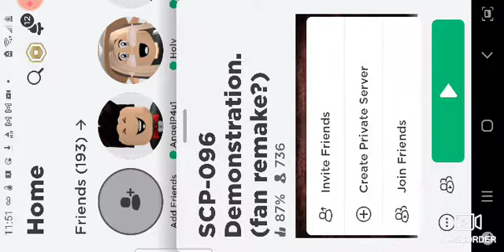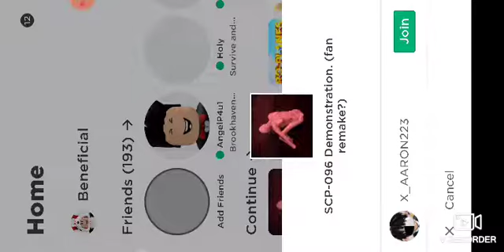I really don't like